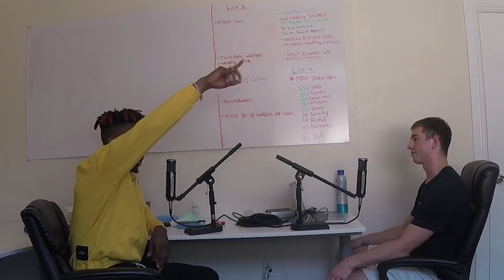DAX Interview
Ottawa, Canada native, DAX, sat down with us for 45 minutes to discuss his rise in the music industry. During the long conversation, DAX discussed his basketball background, how he began making music, motivational speaking, and much more. Enjoy and make sure you follow DAX on all social media platforms.